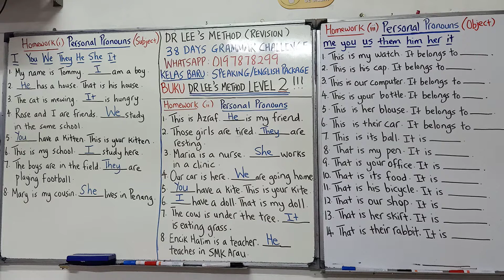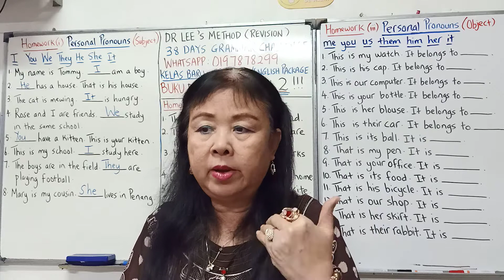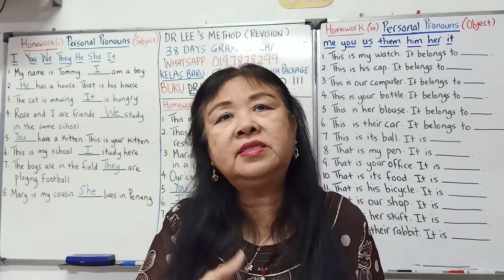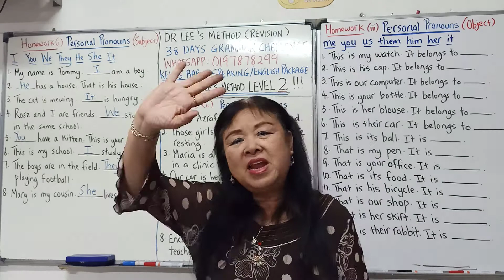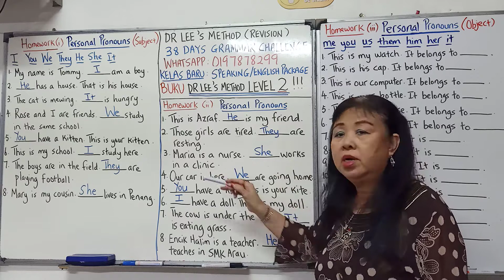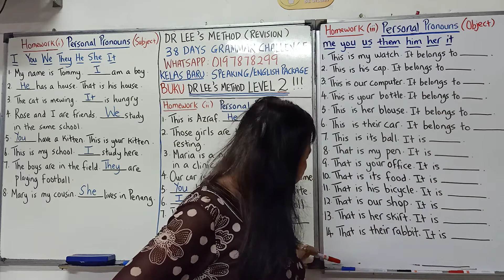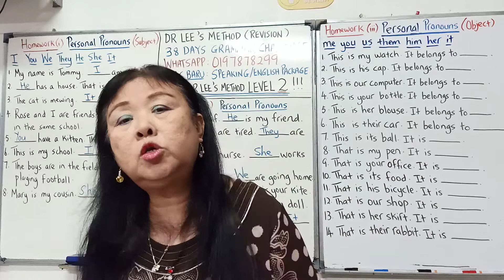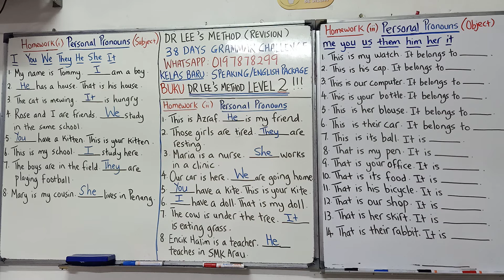Personal Pronouns (i)(华文)No.41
: 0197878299 如果您要参加我的网课 。
第一网课： 文法（2/11-14/12）

第二网课： SPM作文班

第三网课班: 理解 & 文法 & 发音 （3和1）
现在报名!!